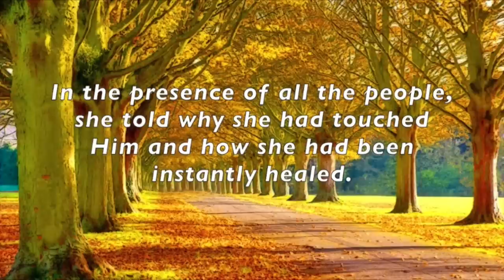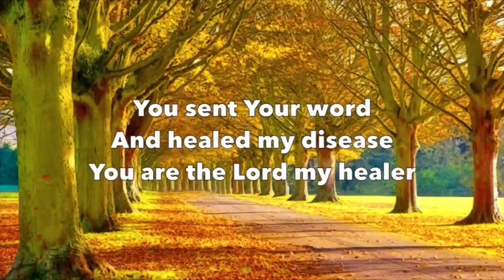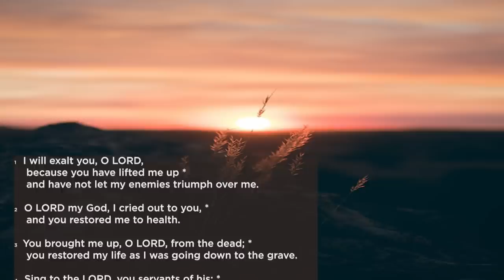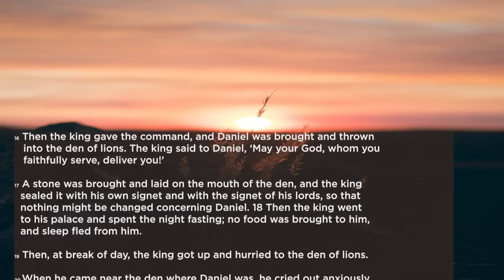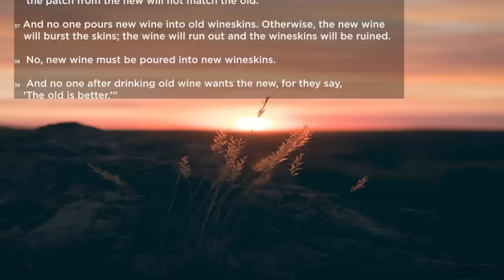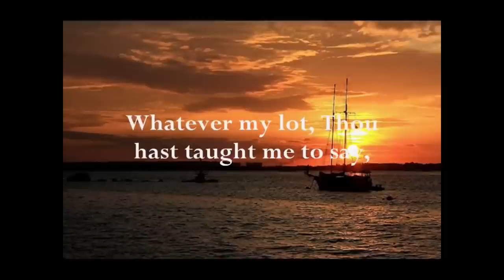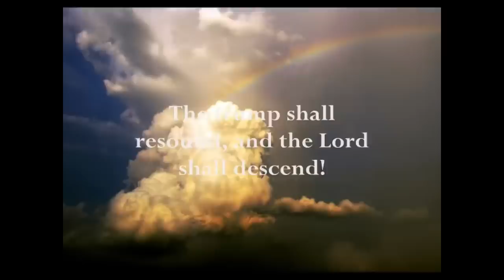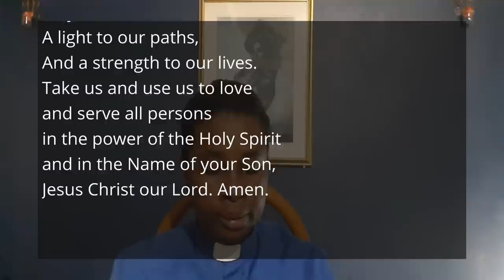Morning Prayer | Saturday 29th April 2023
The Morning Prayer for Saturday 29th April, 2023 is led by The Reverend Danielle Andre, Priest, at St. Mary's Parish, Tacarigua in the Diocese of the Anglican Church of Trinidad & Tobago

I am the God that healeth thee - Don Moen